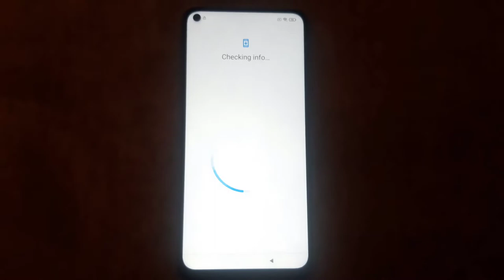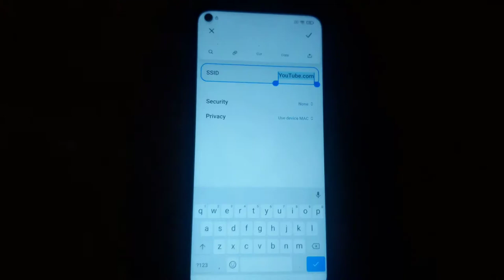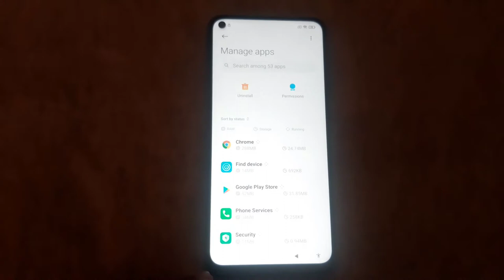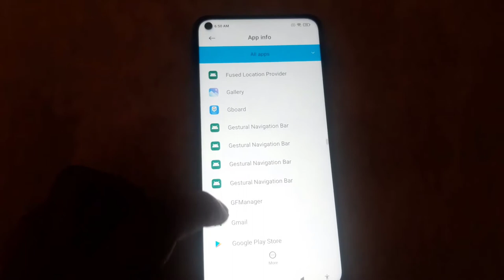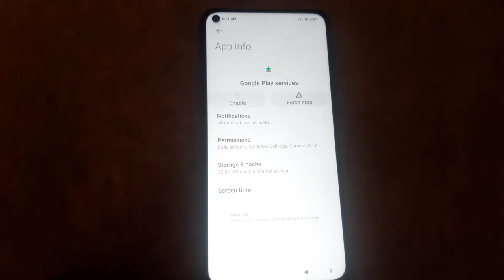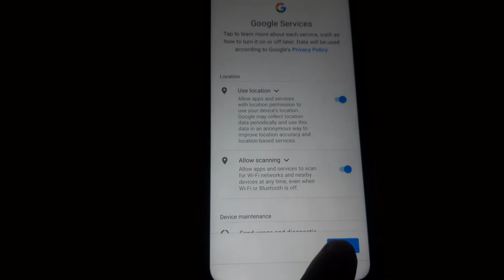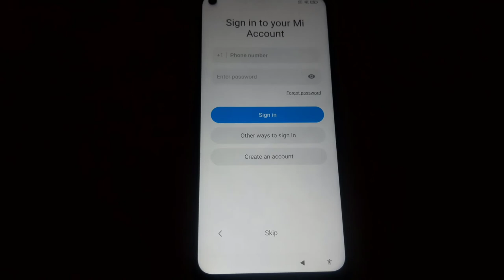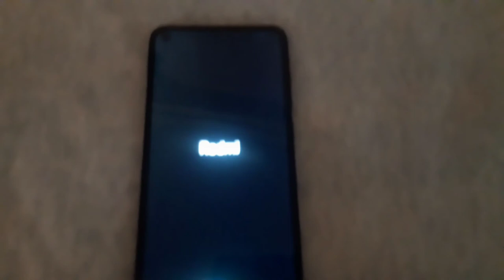Redmi Note 9 FRP (Google Account) Bypass - Latest Update 2021